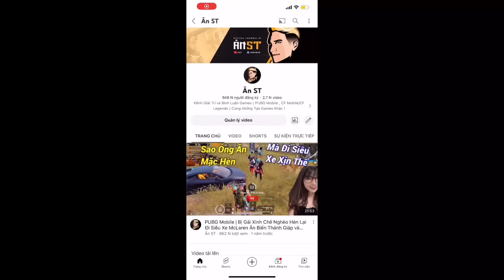PUBG Mobile | Được Cho Là “Tinh Hoa Đất Trời” Sau Khi Xem ÂnDZ Solo Squads…